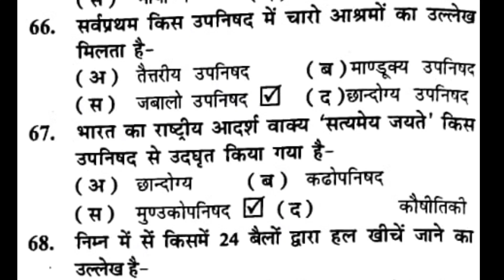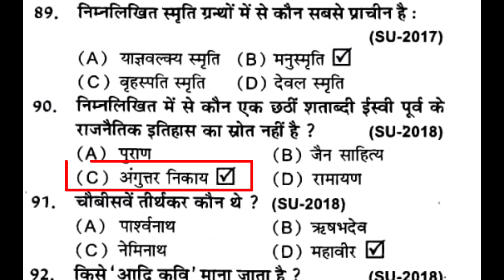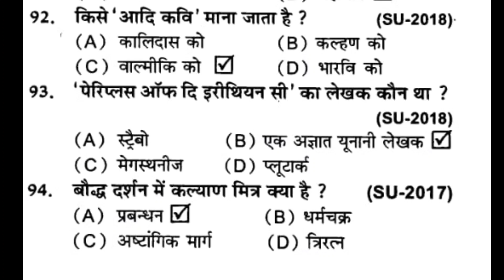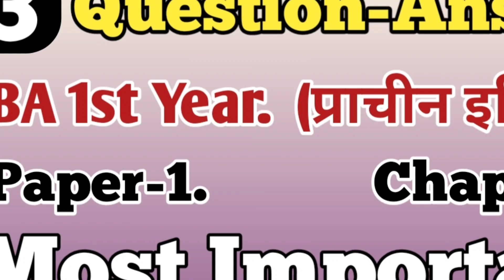#3 Question-Answer प्राचीन इतिहास || BA 1st year ancient History question paper 1 Chapter 1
#2 Question-Answer प्राचीन इतिहास || BA 1st year Ancient History Paper 1 Chapter 1 || BA Study